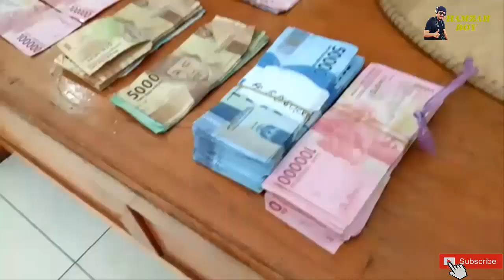Ini Dia 4 Pelaku Pengedar Uang Palsu Yang Berhasil Dibekuk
kinerja Pihak kepolisian Polsek anjungan, yang langsung dipimpin oleh Kapolsek Anjungan Iptu Ambril berhasil membekuk tiga pelaku utama dan satu orang saksi yang juga turut diamankan dipolsek anjungan,hanya dalam kurun waktu hitungan jam.